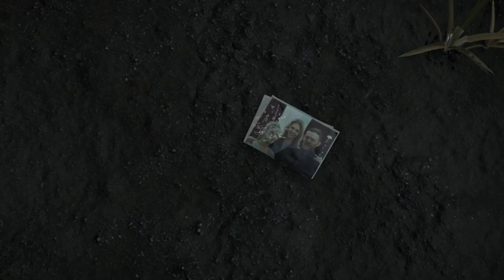👻DEATH STRANDING TRIBUTE👻